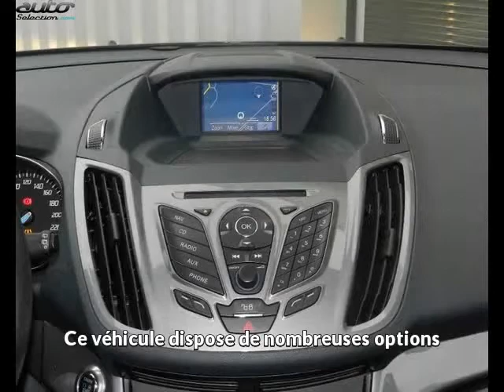Ford c-max occasion visible à Montauban présentée par Laudis automobiles montauban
Cette Ford c-max occasion disponible à Montauban dans le 82 est mise en vente par Laudis automobiles montauban - 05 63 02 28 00 - tous les détails sont